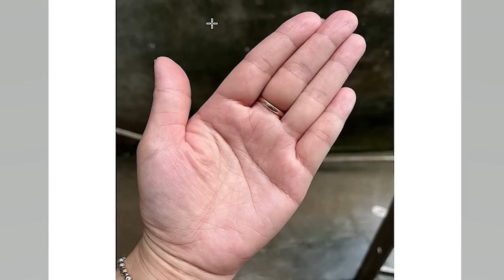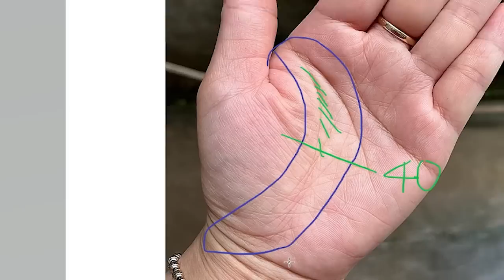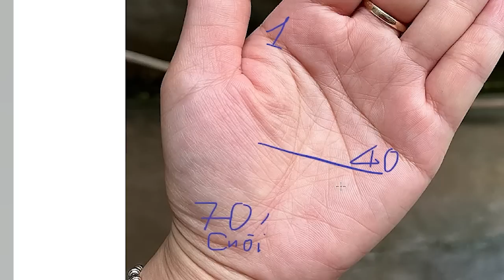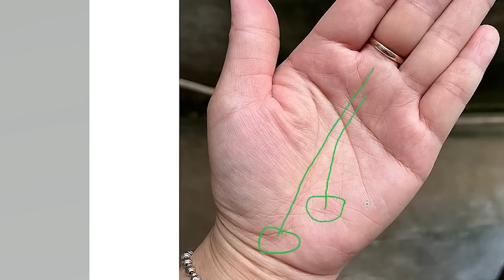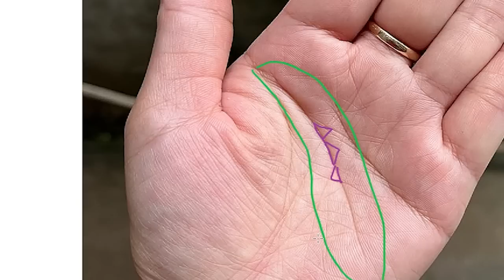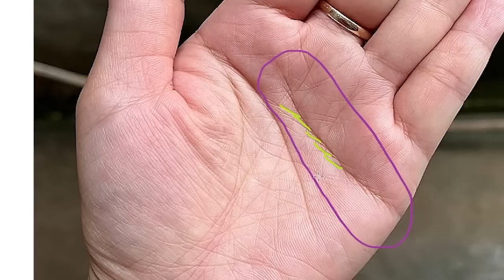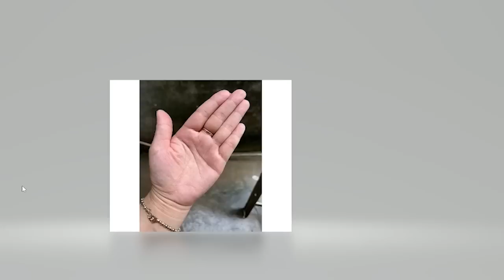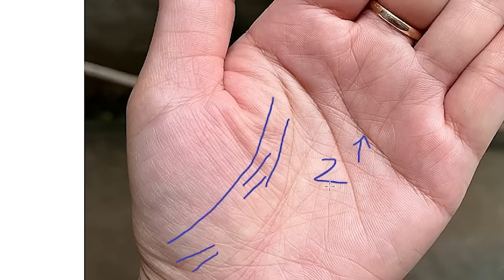Người Giàu Có Sẽ Mang Theo Dấu Này Trên Tay(Zalo:0766623979)